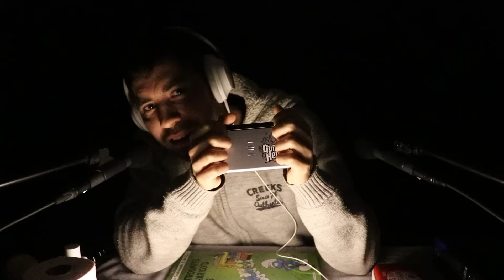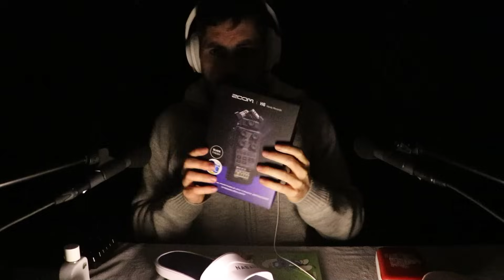asmr nouveau tapping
N'avez vous pas remarquer un changement de qualité concernant le son ?

MES RESEAUX

MON MATOS

Micro ASMR : Neumann Km 185 NT
Fond vert
Micro pas cher 1
Micro pas cher 2